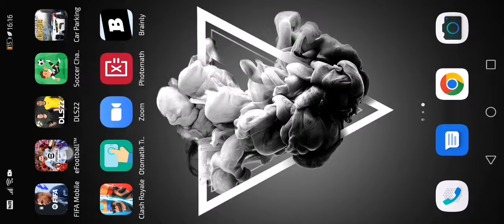efootball 2022 Kesin Oyuncu Çıkarma Taktiği (Şaka amaçlı video)